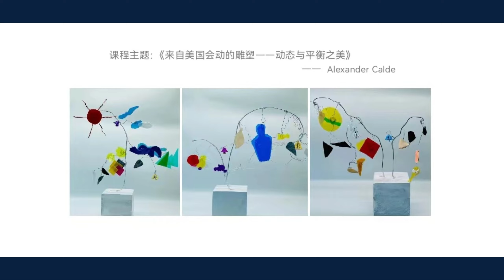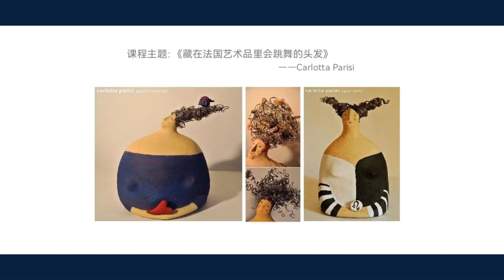EY Super Curriculum Week 2023